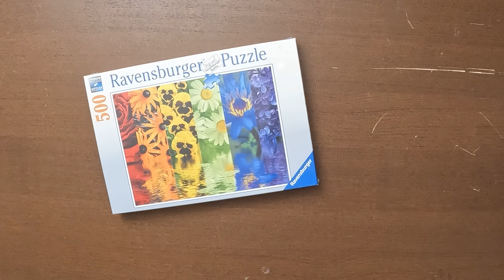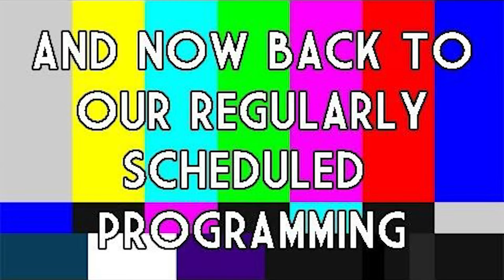Timelapse Jigsaw Puzzle Solve - Floral Reflections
“Colours Of Chagall” by Mark McIntosh
from the album “Coming Up For Air”, 2005

Copyright, Mark McIntosh, 2005. Used with permission of the artist.

“Circus Minute” by Orion Williams
Instagram.com/@OrionPlaysMusic